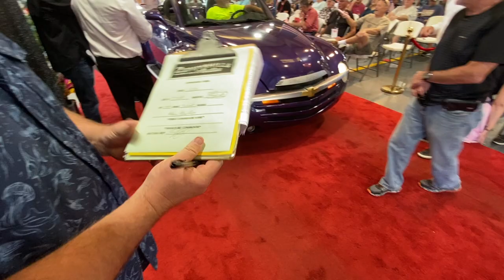Trabant 601 SOLD at DAX Classic Auto Auction in Florida